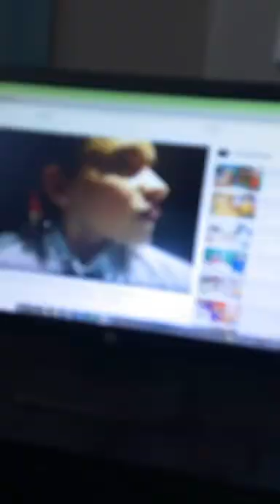They are not kidnapped @The Norris Nuts